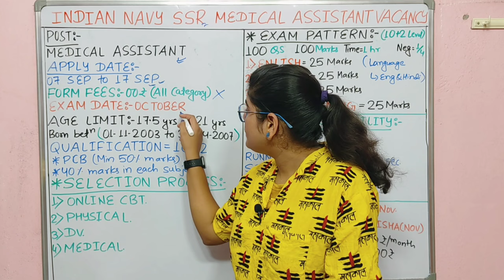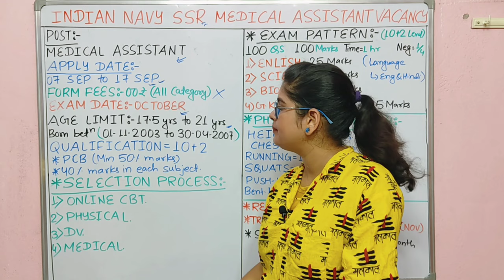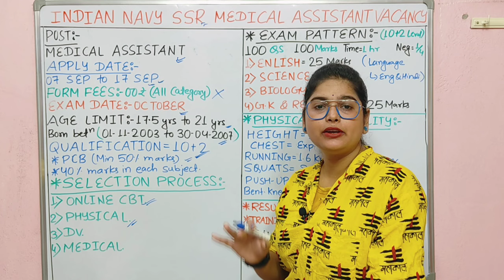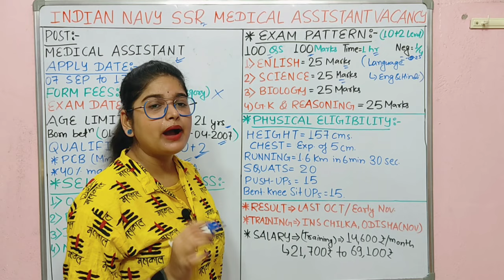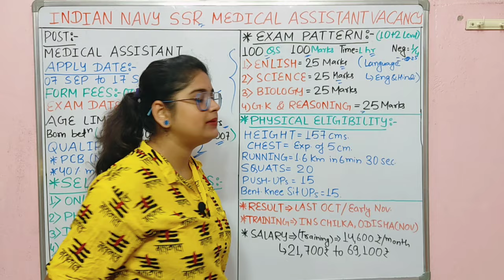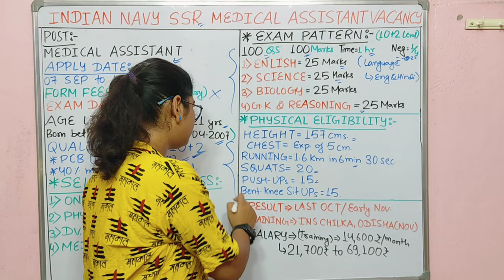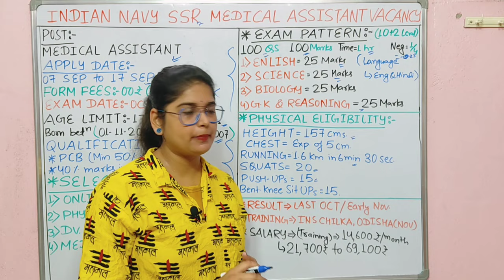INDIAN NAVY परमानेंट नया भर्ती 2024 | Indian Navy Medical Assistant Recruitment 2024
INDIAN NAVY परमानेंट नया भर्ती 2024 | Indian Navy New Recruitment 2024 | Navy New Vacancy 2024

What is the last date for SSR (Medical Assistant) Navy application 2024?
How many times Navy SSR (Medical Assistant) is conducted in a year?
What is the salary of Navy SSR (Medical Assistant) per month 2024?
What is the fees of Navy SSR (Medical Assistant) 2024?
indian navy SSR (Medical Assistant) recruitment 2024 notification pdf
indian navy SSR (Medical Assistant) recruitment 2024 last date
navy SSR (Medical Assistant) application form 2024
join indian navy result
indian navy recruitment 2024 apply online date
navy SSR (Medical Assistant) result 2024 date
What is the syllabus of SSR (Medical Assistant) in Navy?
How to crack Navy SSR (Medical Assistant) in first attempt?
नेवी एसएसआर को पहले प्रयास में कैसे क्रैक करें?
navy SSR (Medical Assistant) syllabus 2024 in hindi
Navy SSR (Medical Assistant) syllabus 2024 pdf download
Indian navy SSR (Medical Assistant) syllabus 2024
navy SSR (Medical Assistant) syllabus 2024 pdf
Navy SSR (Medical Assistant) syllabus 2024 pdf download in hindi
navy SSR (Medical Assistant) syllabus pdf
navy SSR (Medical Assistant) math syllabus
navy aa syllabus